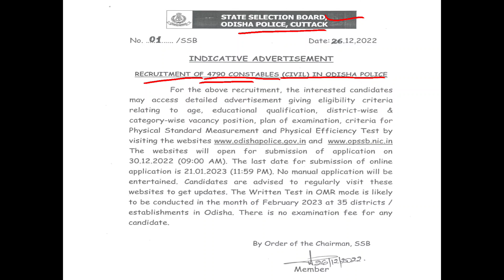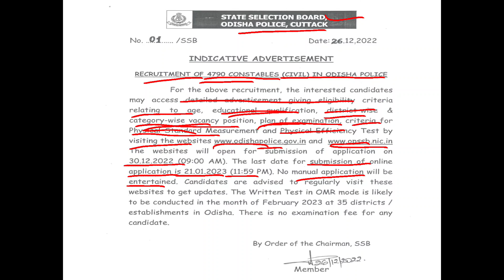SSB Odisha Police -2022|| 4790 Vacancy Out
Sonepur